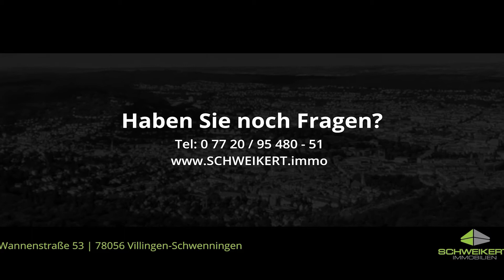Wohnen im Naturpark: Durchdachte 3 Zimmerwohnung in Blumberg